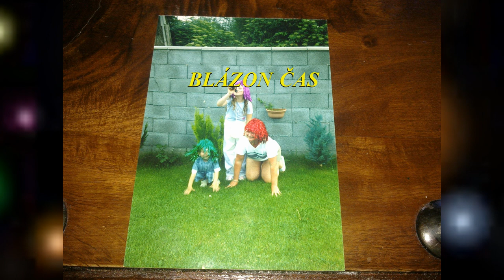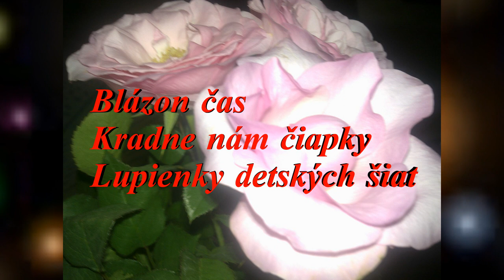(19).BLÁZON ČAS - báseň k čítaniu - autor MáriaČechovičová Slovač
Blázon čas, kradne nám čiapky, lupienky detských čias...